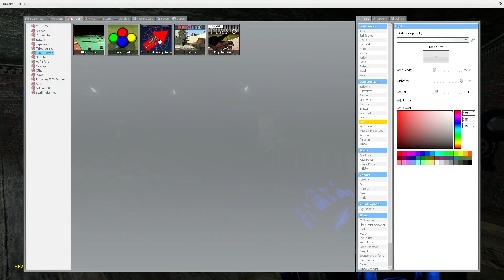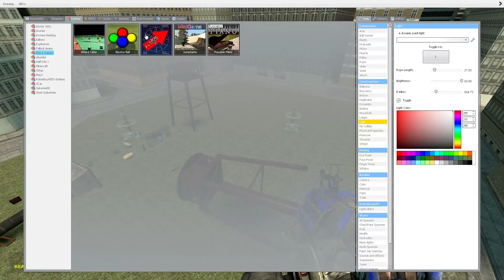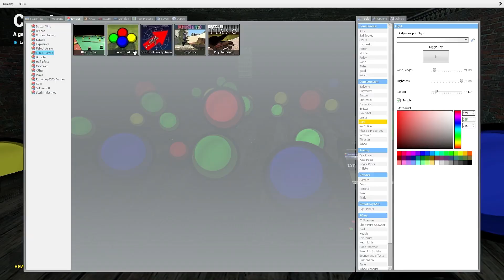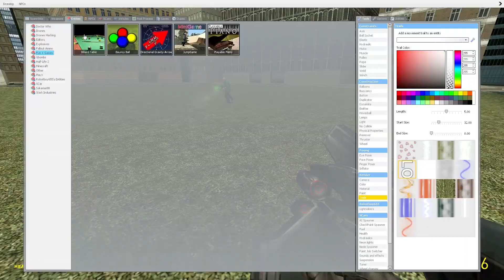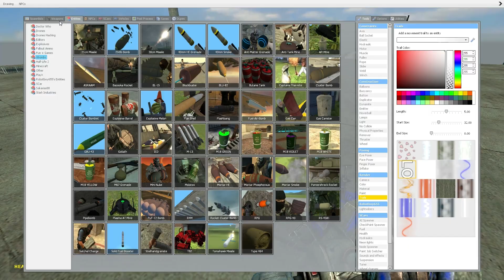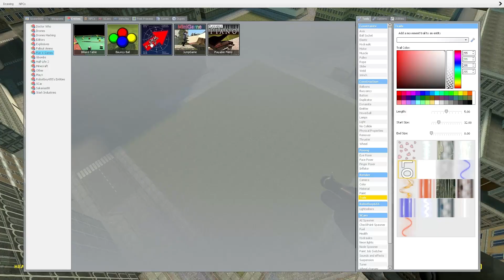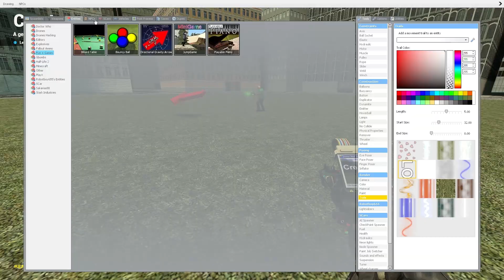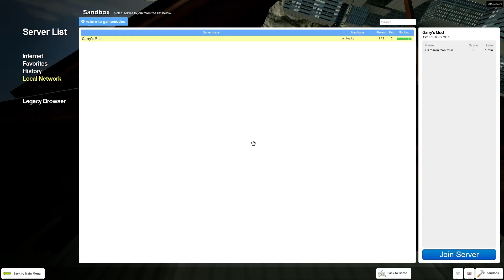DIRECTIONAL GRAVITY - Garry's Mod Mods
It's an arrow of joy and wonder.

Support the artist who created our outro song:

Artist: Chase Me
Song: When Silence Breaks